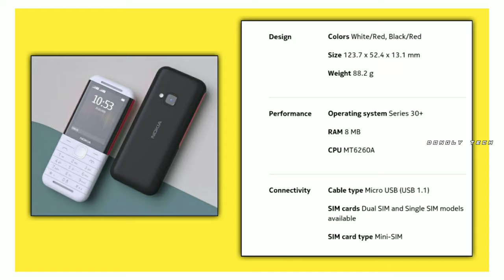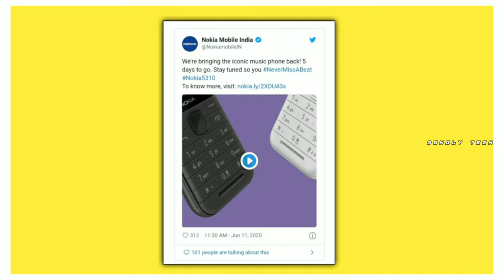Nokia 5310 Xpress Music 2020 Tamil🔥 Nokia 5310 Unboxing Tamil | Nokia 5310 Features & Price In Tamil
OLD NOKIA 5310 RELEASED - 2007
NOW THEY UPGRADE AND RELEASE - 2020

TAGS;